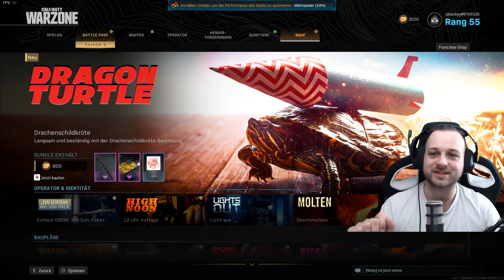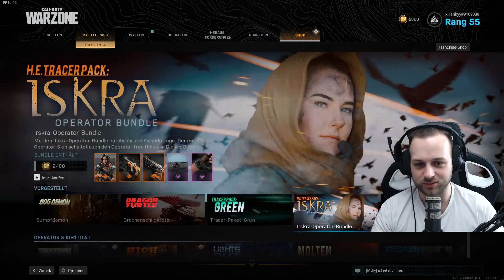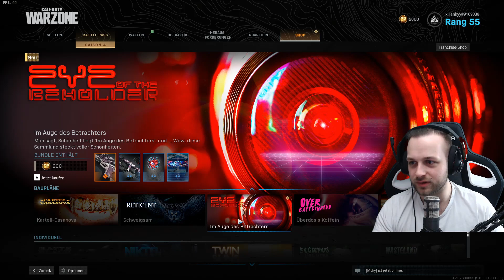''Endlich'' Season 4 BATTLEPASS und Patchnotes|WARZONE #077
--Support a Creator Code: xHankyy

---SOCIALMEDIA---

---SONSTIGES--

---Meine Cutter Oleul | Kollegesteppke |
---Thumbnail Designer Fomilo

--SETUP--

GTX 1070
32GB RAM
119GB SSD / 465GB Festplatte
Sennheiser GSP550
Razer Blackwidow
Razer Deathadder Elite
Samsung 28Zoll Bildschirm
Logitech C270 Webcam
DynaSun Greenscreen
TecTake Softboxen